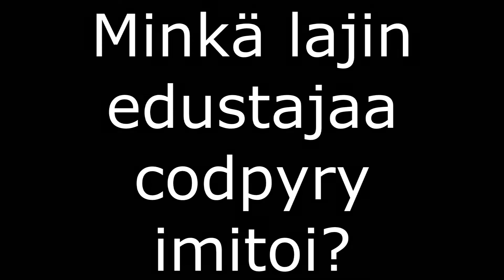Arvaa laji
Koittakaa arvata urheilulaji :)